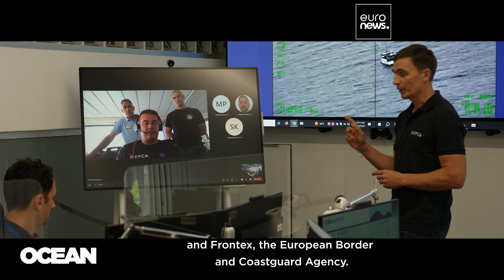OCEAN - Keeping fishing fair: On board an EU patrol vessel in the Adriatic Sea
Fishery rules that exist only on paper won't make fishing any more sustainable. One way to enforce these rules, especially in vast ocean areas where monitoring is hard, is through joint inspection programs. The European Fishery Control Agency (EFCA) helps coordinate such inspections for EU countries and trains inspectors from neighbouring nations.

In this month's episode, "Ocean" will spotlight the first Multipurpose Maritime Operation (MMO) led by the EFCA, in collaboration with other specialised European Union agencies, with the aim of addressing gaps in international fishery control. Our film crew will join a multinational team of inspectors aboard the EFCA's Ocean Sentinel vessel during a multi-day patrol in the Adriatic Sea, between Italy and Croatia. We'll also visit the European Fishery Control Agency's headquarters in Vigo, Spain, to see firsthand how the MMO is coordinated.